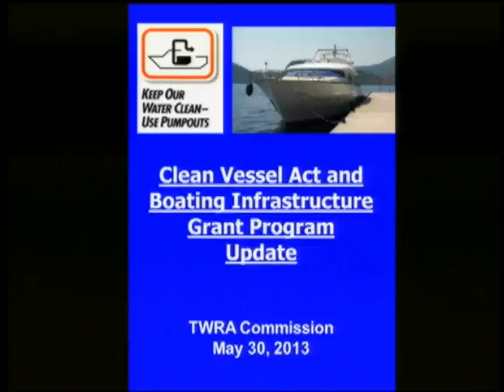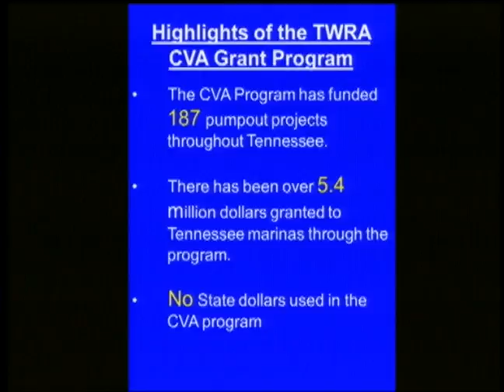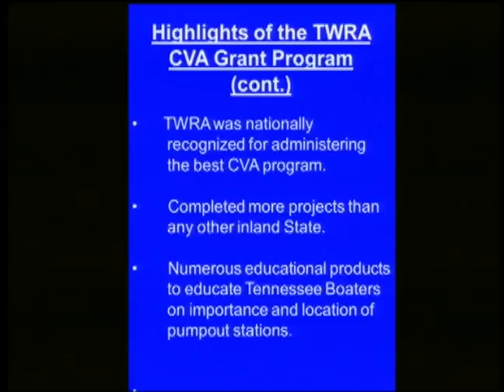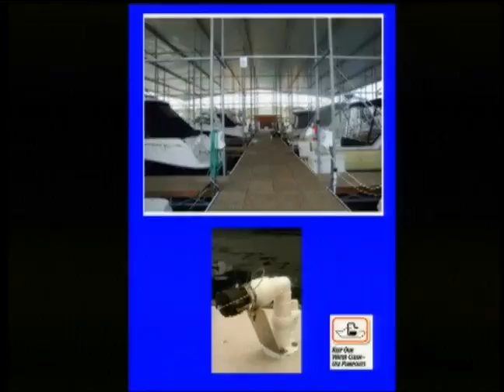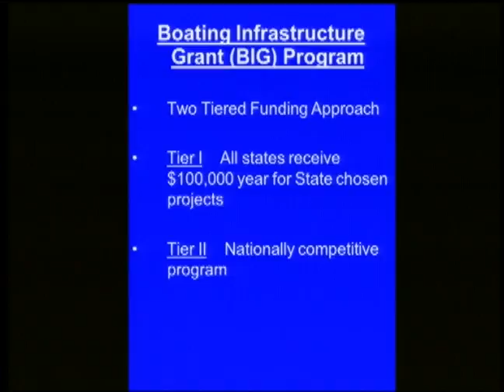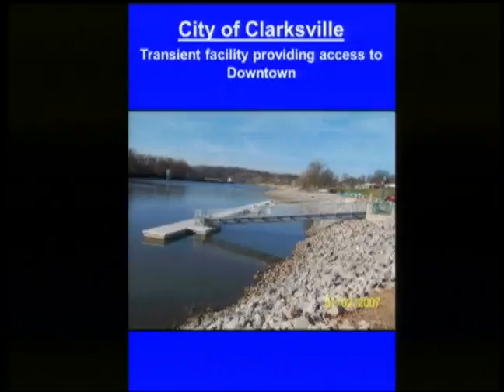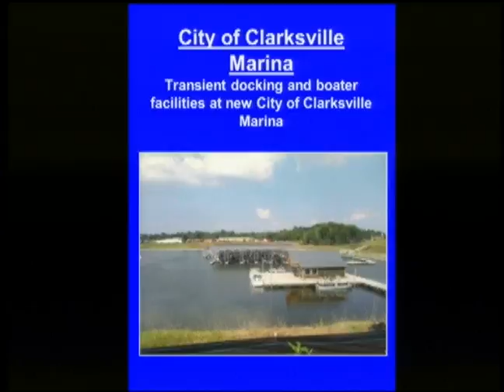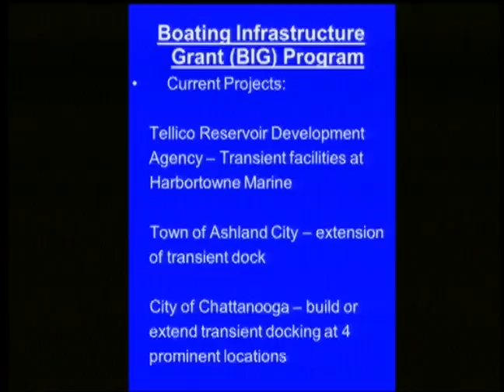TFWC Committee Meeting 053013.5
Part 5: CWD Containment Zone Expansion, Clean Vessel Act, Budget Committee

May 30, 2013 Committee Meeting of the Tennessee Fish & Wildlife Commission held in Nashville, TN.